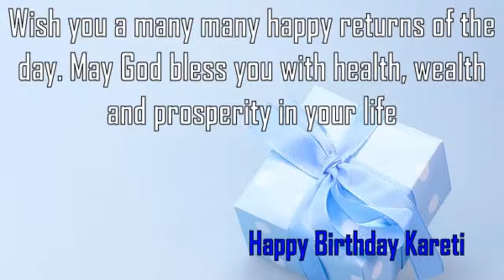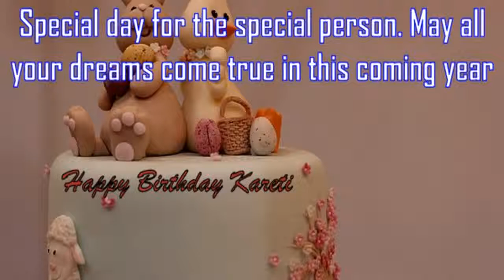Happy Birthday Kareti Image Wishes✔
Happy Birthday Kareti Images. Send Personalized happy birthday wishes to Kareti in 1 min by visiting
GreetName has thousands of image templates to choose from based on gender, age, and relationship. Pick the best image template. Enter Your Name and click 'Generate Personalized Image' button. You can share Kareti picture birthday wishes to any social network such as Facebook status, Whatsapp status, Instagram, Twitter, Google+, etc